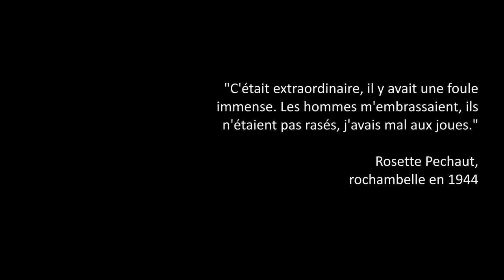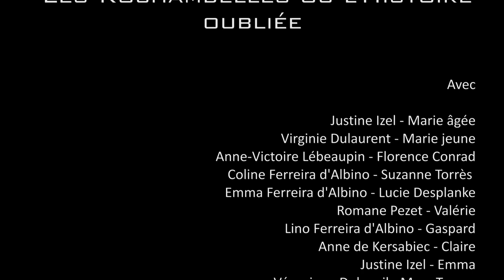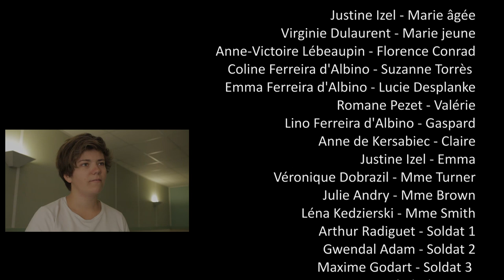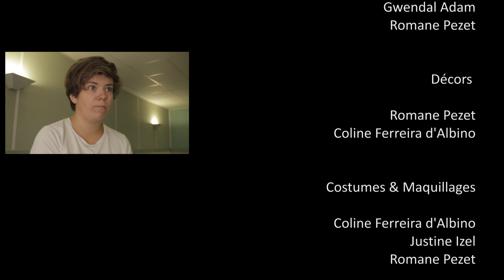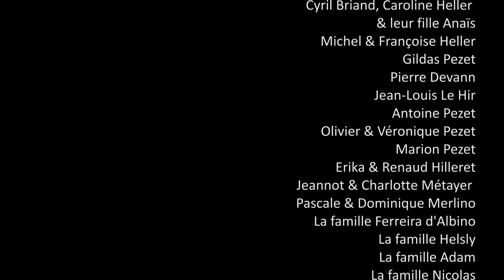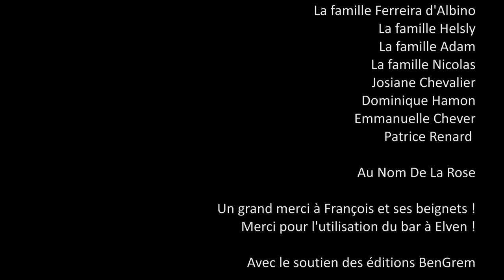Les Rochambelles ou l'Histoire oubliée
"Les rochambelles ou l'histoire oubliée" réalisé par Romane Pezet, co écrit par Romane Pezet et Coline Ferreira d'albino, avec Virginie Dulaurent, Justine Izel, Anne-Victoire Lebeaupin, Emma Ferreira d'albino.

Premier court métrage produit par l'association Le Halguen production en août 2018, avec le soutien de l'association Les éditions Bengrem.